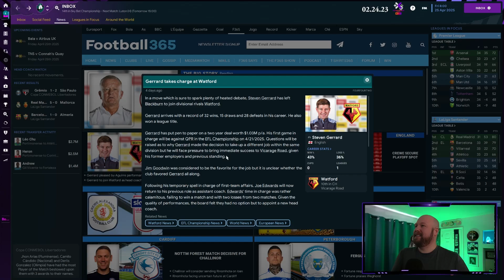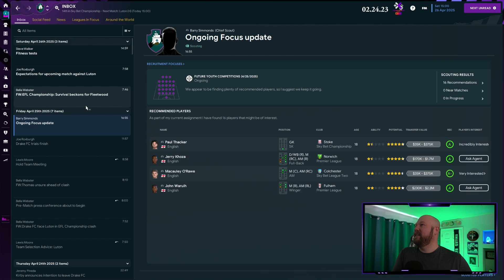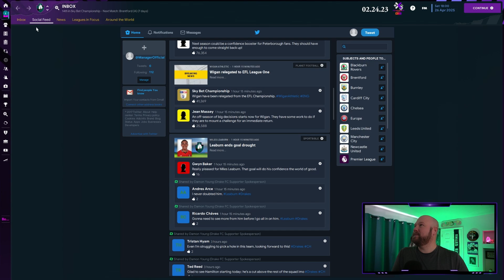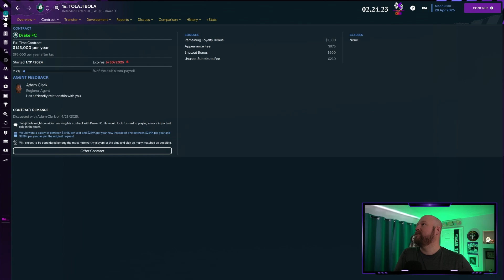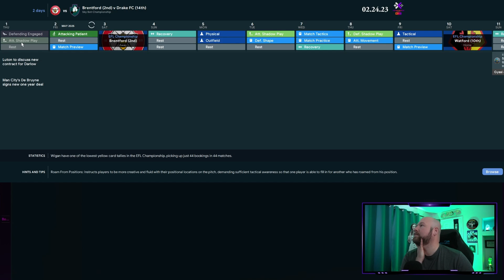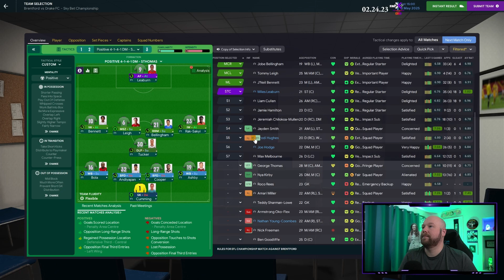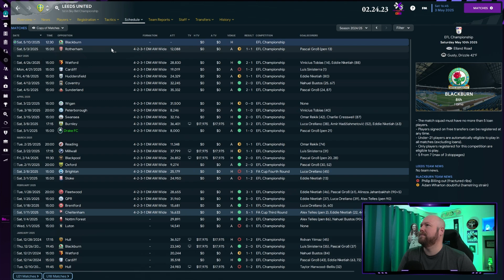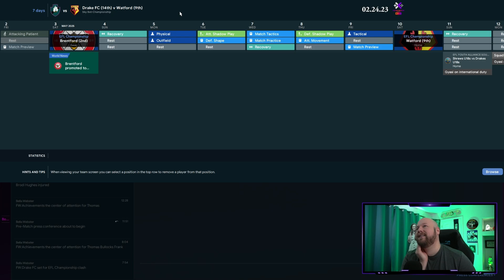Sir Francis Drake FC - Football Manager 23 - Season 3 Championship - Episode 32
Football Manager 2023 -  Sir Francis Drake FC is a created club on FM23 by Steven Thomas.  It is based out of Tavistock, England. SFD FC was created in FM22 and started in the lower English tiers before moving their way all the way to the Championship tier after seven seasons.  This is season 3. Our goal is just survival.  It may not be possible as we are paying a fraction for our players that other teams are.

--Steven Thomas--